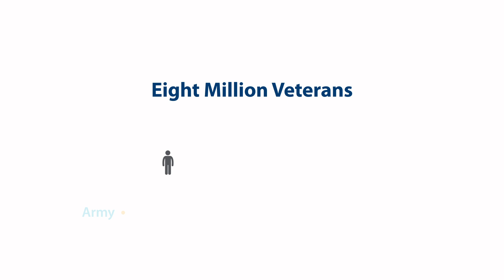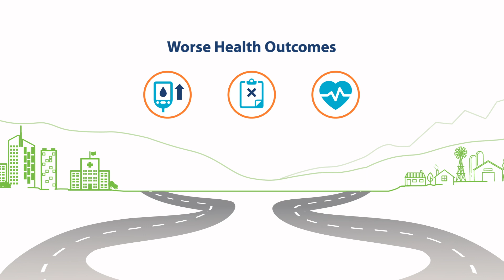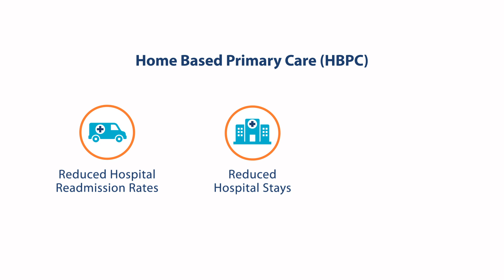Home Based Primary Care | VHA Office of Rural Health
Learn more about innovative programs that serve rural Veterans from the Office of Rural Health.